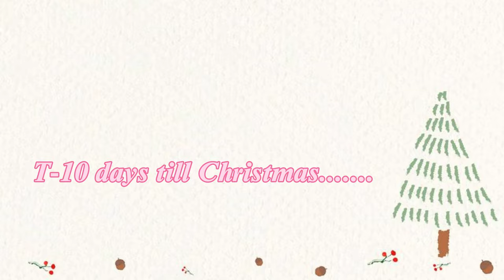ugly Christmas sweater party! ft. my amazing family | T-10 days until Christmas🎄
vlogmas (Zoe's Version)
I hope you enjoyed this video with my family as much as I did I love my family 😩